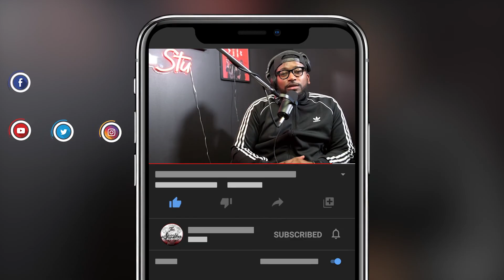Bobby Smurder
A clip from Djdc’s live-streamed show “The Session” episode 2 discussing the One and only ...Bobby Shmurder being released from his 7 year prison bid.